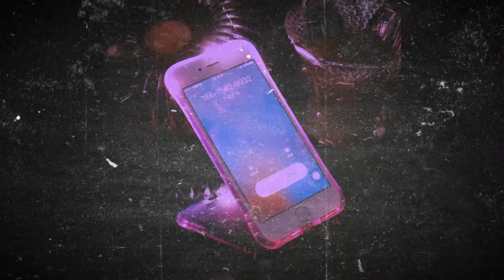Alone ringtone | life line Ringtone | new trending ringtone | mobile Ringtone| instrumental Ringtone